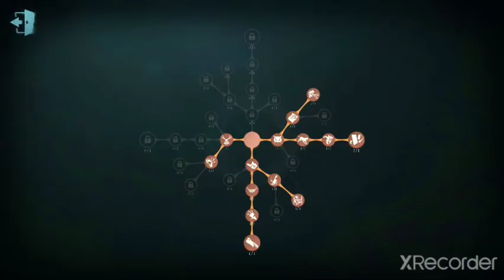scariest draw clutch of my life ; ;